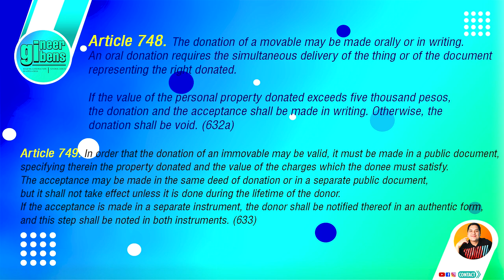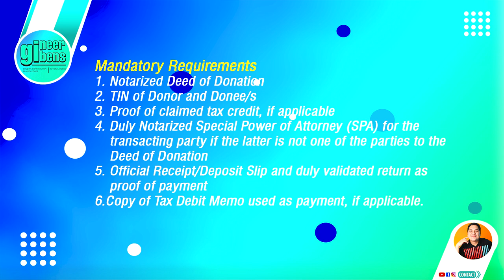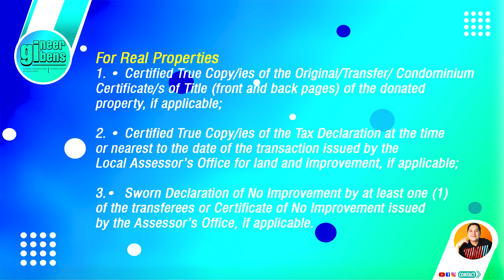Ano ang DEED OF DONATION | Bakit mahalaga ang DEED OF DONATION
Ano ang Deed of Donation at Bakit mahalaga ang Deed of Donation.

Sequence:
00:00 Intro
00:57 Importance of Deed of Donation
04:32 Donation Meaning
06:43 Type of Donation
08:53 Who and When can we use Deed of Donation
12:04 Deed of Donation Requirements
12:43 Tax Donor's Requirements
15:32 Outro

References:
1. Civil Code of the Philippines